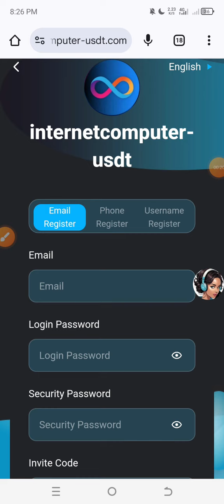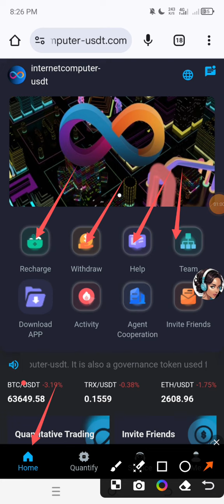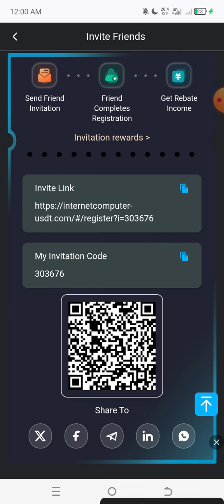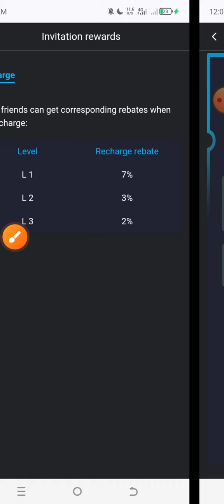new usdt mining Site | usdt earning site | trx usdt mining app | Cloud Mining | usdt investment Site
Note: The stored value amount is used to activate the corresponding level and obtain the current level percentage income.
For example, if you deposit 100 USDT and activate VIP2, the quantitative income from a single transaction is 100×18.8%=18.8 USDT.
VIP level income, the contract is valid for 200 days
VIP0 sign in every day to get 0.3 USD
VIP1 recharges 10 79 USDT and earns 18.5% USDT every day
VIP2 recharges 80---279 USDT, earning 18.8% USDT every day
VIP3 recharges 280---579 USDT, earning 19.5% USDT every day
VIP4 recharges 580--979 USDT and earns 20.1% USDT every day.
VIP5 recharges 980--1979 USDT and earns 20.9% of USDT every day
VIP6 recharges 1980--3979 USDT, earning 21.6% of USDT every day
VIP7 recharges 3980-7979 USDT and earns 22.6% of USDT every day
VIP8 recharges 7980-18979 USDT and earns 23.6% of USDT every day
VIP9 recharges 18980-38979 USDT and earns 24.8% USDT every day
VIP10 recharges 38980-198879 USDT and earns 25.5% USDT every day
Special reminder: Transfer the amount earned to AI quantification to quickly accumulate wealth

Please note: The first deposit amount of the invitee must be greater than 10 USDT! ! !
Invitation deposit bonus
1: Obtain 7% of the deposit of level 1 team members
2: Obtain 3% of the deposit of level 2 team members
3: Obtain 2% of the deposit of level 3 team

YOUR RELATED QUARRIES 👇
earning app
crypto earning
free usdt
dollar free
earn dollar
usdt
100 payment proof online earning app 2024
100 per day earning app
best stablecoin
crypto investment
dollar app
dollar earn
dollar earning
earn bitcoin
earn btc
earn trx
earn usdt
earn usdt without investment
earning app

mining app
mining site
mining usdt
site
usdt site
usdt tether
usdt thunder
usdt wallet